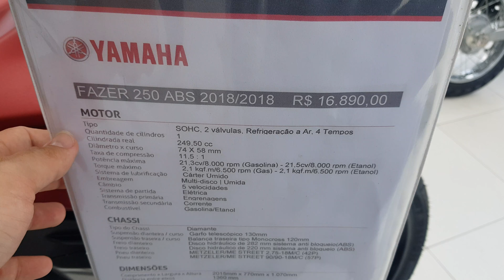NÃO COMPRE A NOVA FAZER ANTES DE ASSISTIR ESSE VÍDEO!